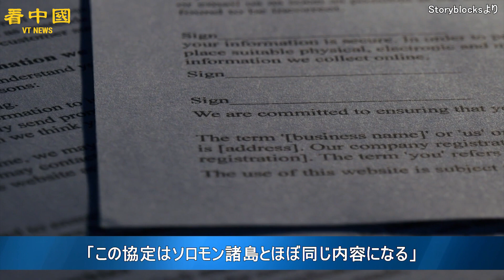中国、太平洋の島国と安保協定で交渉中、米懸念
中国共産党（以下、中共）当局は、ソロモン諸島の他に、少なくとも太平洋諸国2カ国と安全保障協定の締結に向けて交渉しており、太平洋における影響力を急速に強めている。英紙フィナンシャル・タイムズ20日の報道で分かった。

◆関連SNS